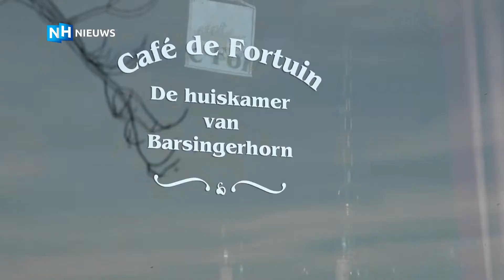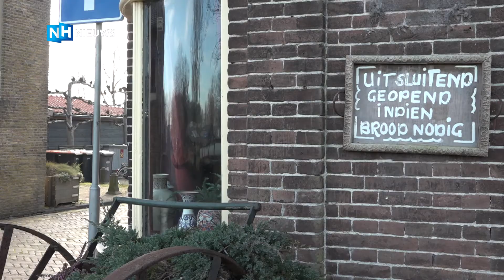Café de Fortuin voorgoed op slot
Café De Fortuin in Barsingerhorn gaat sluiten. Na 150 jaar komt er voorgoed een eind aan een tijdperk van feesten en partijen, rouw en trouw of gewoon een kop koffie. Het pand uit 1869 is verkocht en er komen appartementen in. "Het zal wel wennen zijn."